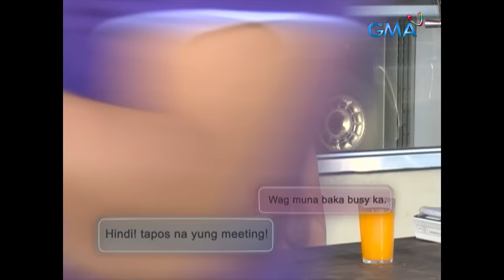Pepito Manaloto: Full Episode 268 (Stream Together)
Si Chito, tagapagmana na ng Pepito Group of Companies?! Sana all!